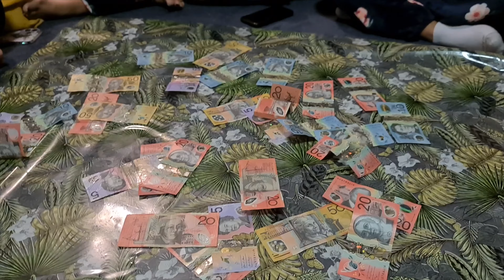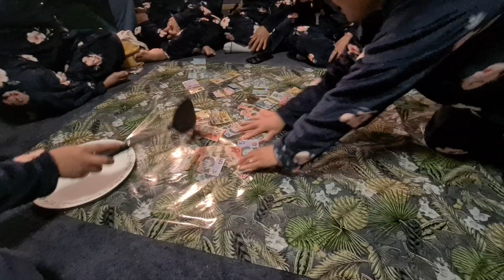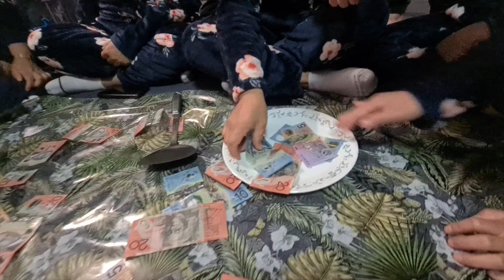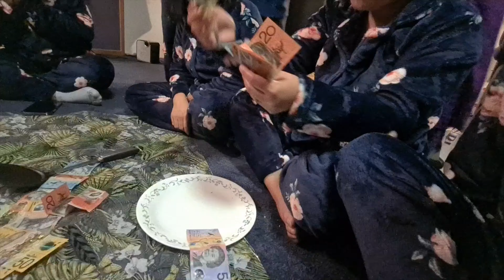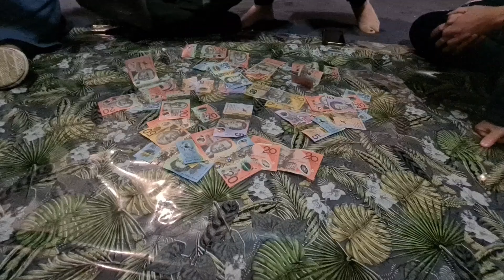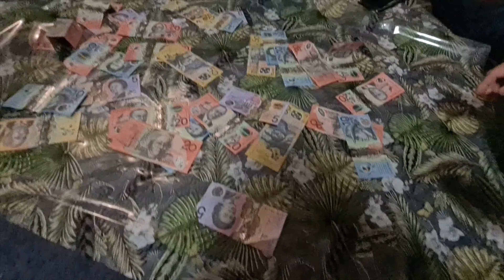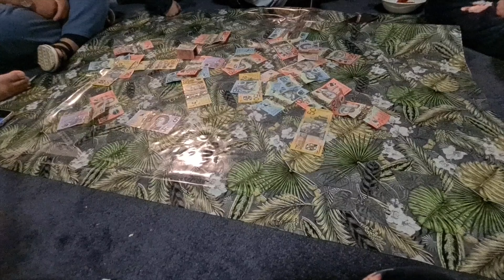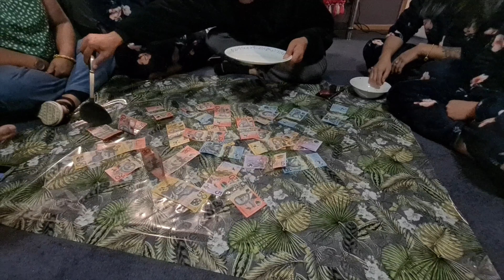Scooping the money challenge!game with Birthday Girl and friends 💕